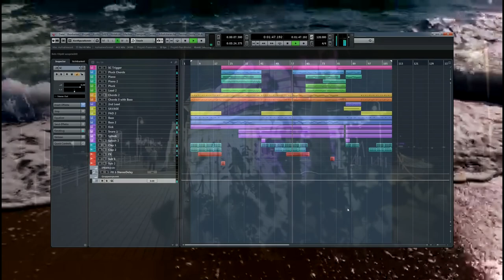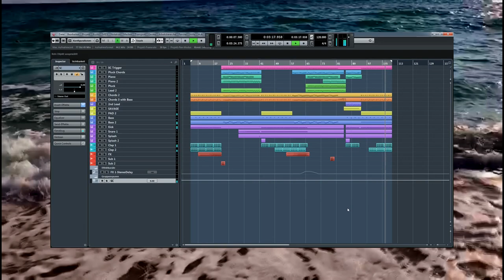EDM Summer Tune - Cubase Template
🎶 summer tune 🎶 new Cubase Template ready to go for your next production

🎶 Template created in Cubase 8.5
EDM mixed with Trance and TropicalHouse Elements

inspirational EDM Template ready to - remix and hit the next Party and all big EDM Playlists - create a brand new Track - learn how to make a sound more interesting with Automations - learn how to make layers more interesting - learn how to make chords more interesting - processing and of course SIDECHAIN ! with stock Plugins